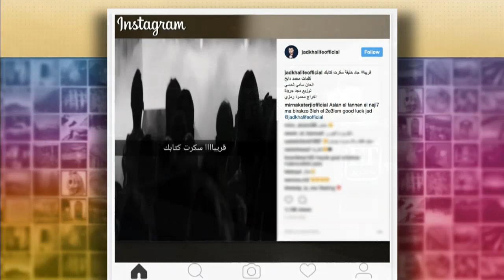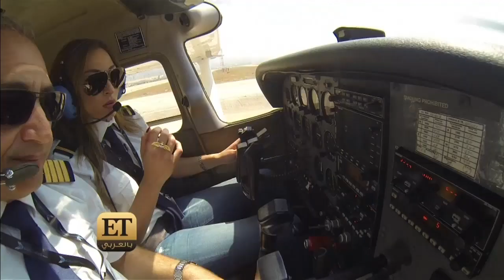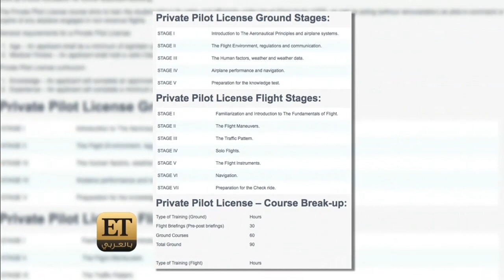ET بالعربي – ميرفا قاضي تقود الطائرة بعد تخطي الفوبيا